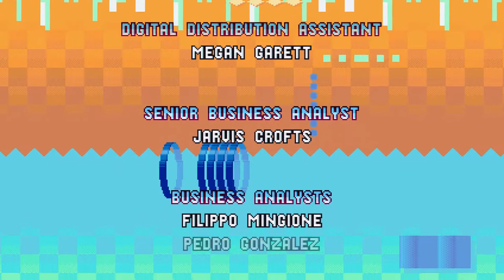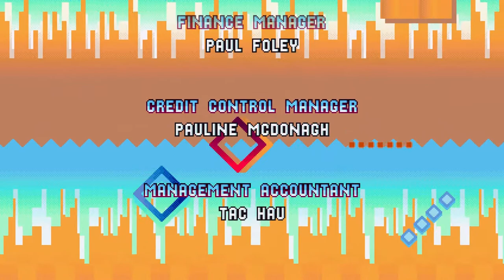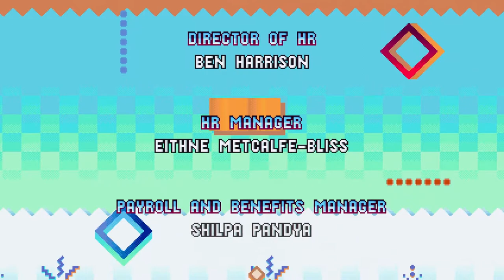Sonic Mania Walkthrough 12 - Titanic Monarch Zone (Sonic and Tails Run)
Hey everyone! Welcome to Kwij Gaming's Sonic Mania Walkthrough. In this series, we're completing every stage in Sonic Mania with Sonic and Tails.

This video covers Titanic Monarch Zone. I skip all the bonus stages where I don't earn a gold medal (if you're wondering why I jump into a bonus stage then come right back out) in order to keep the videos shorter.